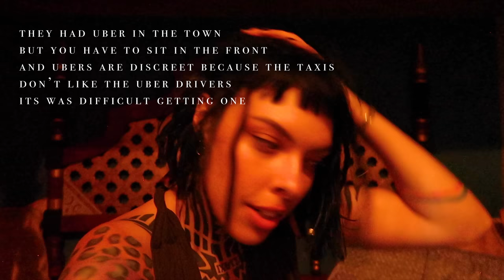12 hours in Cancun, Mexico SOLO female travel *FAIRY HOUSE TOUR*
I only had 12 hours in Cancun mexico! Heres what I did on a solo budget.